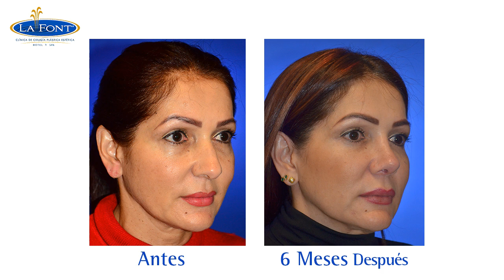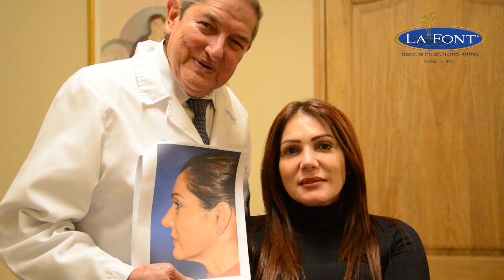RINOPLASTIA PRIMARIA EN BOGOTA / DR FERNANDO PEDROZA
Este es un video testimonial de una de las pacientes del Doctor Fernando Pedroza, quien acudió a LA FONT para modificar algunos detalles y lograr un rostro armonioso según sus facciones, como pueden observar se logró un excelente resultado con la sabiduría y Experiencia del Doctor Fernando Pedroza en la Cirugía Plástica Estética Facial, donde evidenciamos su magnífico estado, sin cicatrices notorias y una nariz y rostro estilizado.

En caso de que usted tenga una experiencia similar o requiera una cirugía plástica estética o reconstructiva y desee ser atendido por el Doctor Fernando Pedroza comuníquese al PBX:(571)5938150 Ext. 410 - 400.